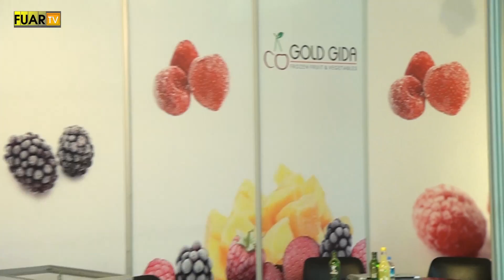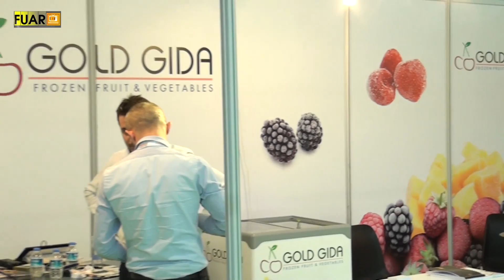GOLD GIDA - FUAR TV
Bursa Yıldırım'da faaliyetlerine devam eden sektörün önde gelen isimlerinden  “GOLD GIDA” firmasının yetkilisi Samet Demir,  firmanın standında muhabirimiz Sinan Yaylak’ın sorularını yanıtladı.